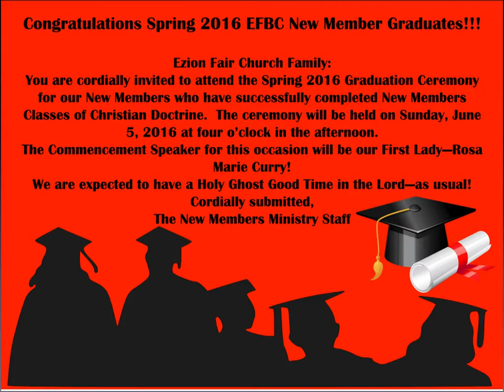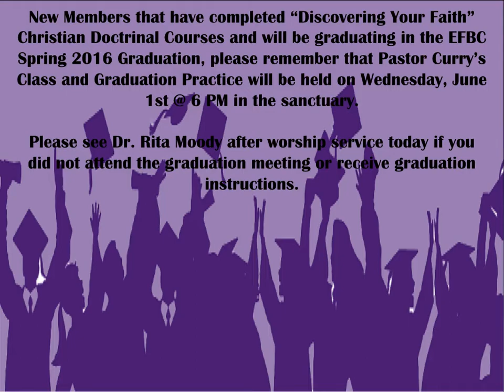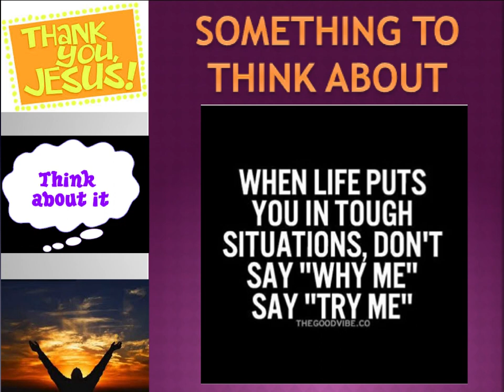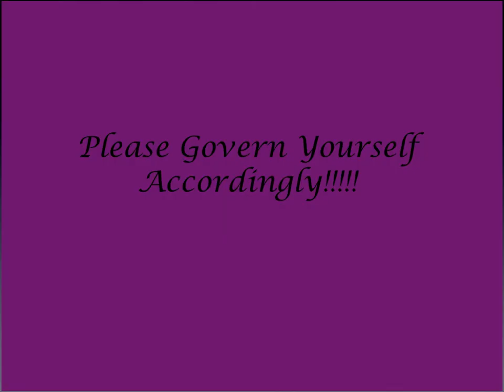This Week's Scoope @ EFBC!!!